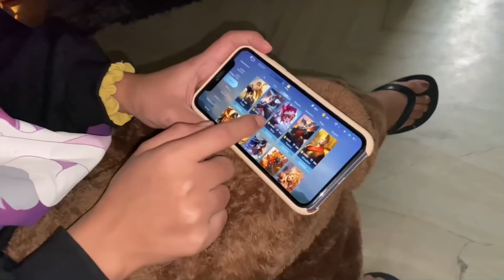VLOGMAS WEEK 1 | thanksgiving dinner, eating snail *pork *shopping | Lee Vlog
Hi ya’ll welcome back my angels 💓.

First of all I would like keep my Naga brothers in my prayers for their sudden demise. Eternal rest grant unto them, O Lord and let perpetual light shine upon them. May their souls and the souls of all the faithful departed, through the mercy of God, Rest In Peace. Amen!!!